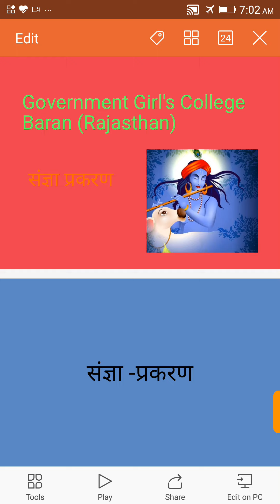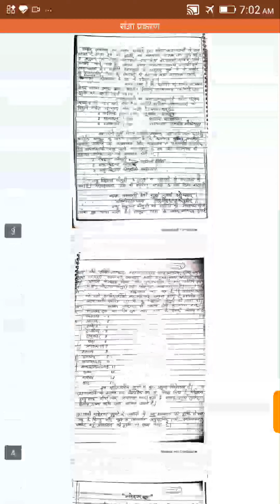B.A.part 1st sanskrit 2nd paper unit 4th sangya prakaran